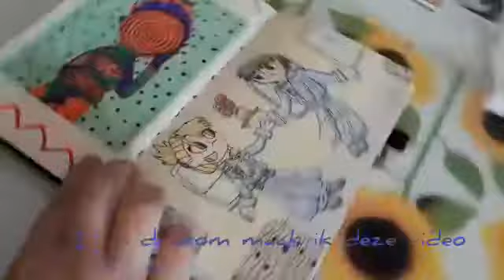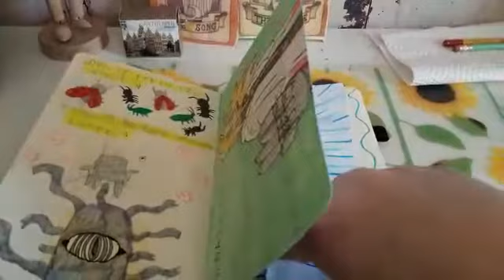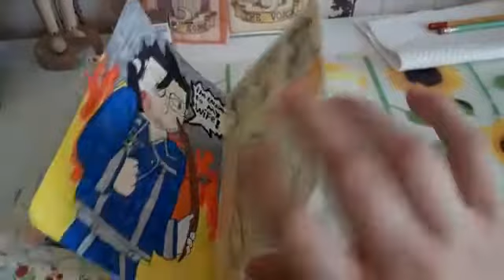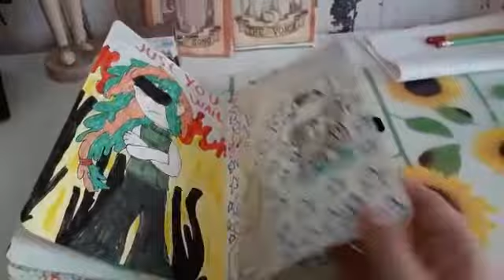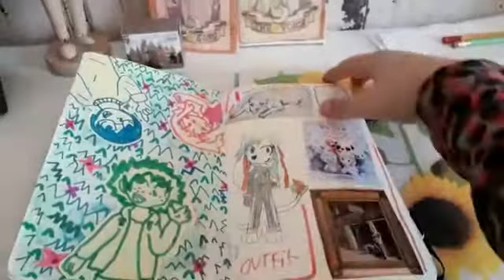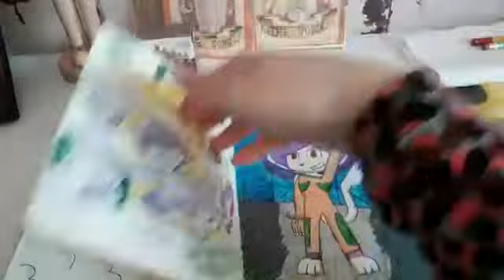schetboek tour 1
dit is mijn laatste schets boek die ik heb gevuld

de muziek in deze video

-pokemon xy professor sycamore's theme
-fullmetal alchemist far east suite
- knuckels chaotix evening star

en laat weten of je meer van mijn tekeningen wild zien of hoe ik dingen teken

zie jullie later